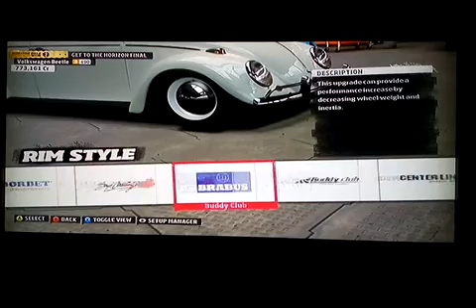Forza Horizon Clifton Valley Outpost PR Stunts